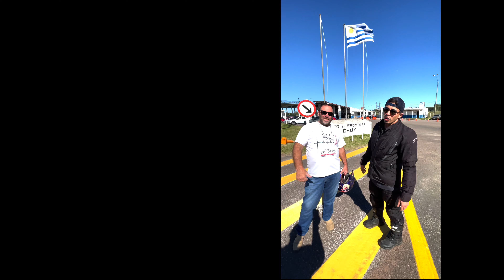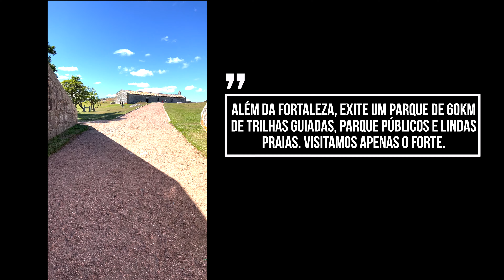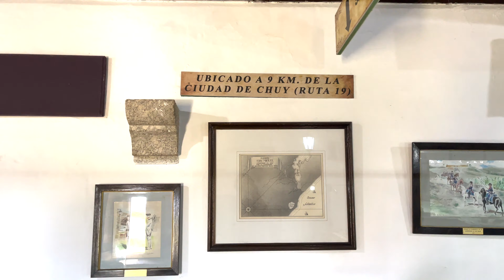3º EP - Entrando no Uruguai e conhecendo a Fortaleza de Santa Tereza - Web Série uma viagem incrível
3º EP - Entrando no Uruguai e conhecendo a Fortaleza de Santa Tereza - Web Série uma viagem incrível